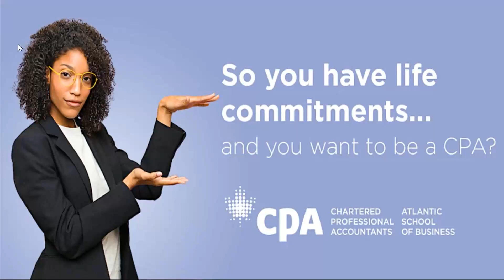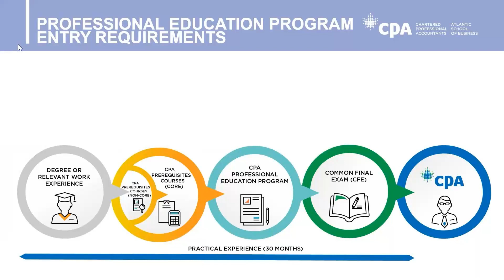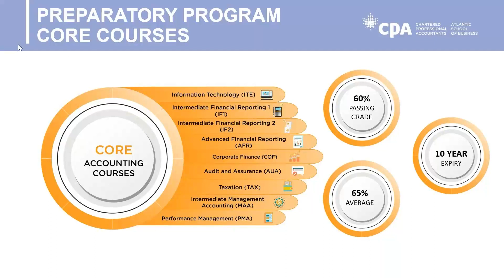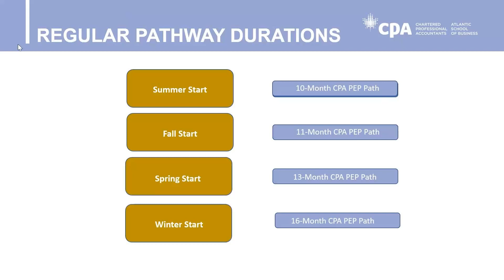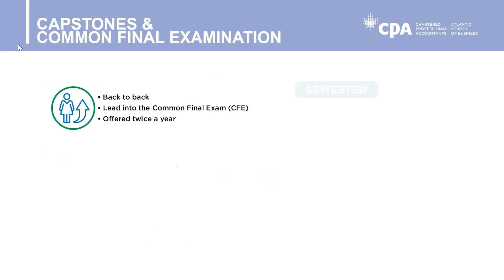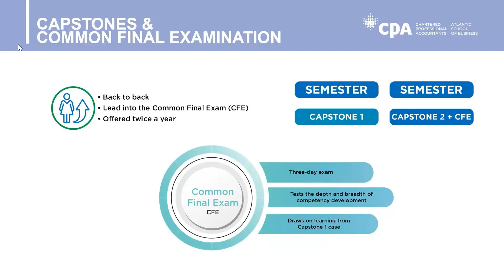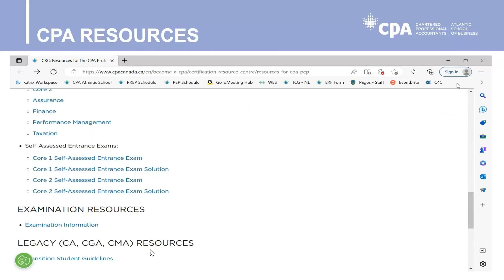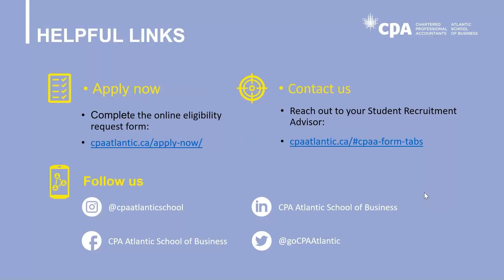So you have life commitments and you want to be a CPA?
So you want to get started in your CPA studies but you have other commitments? This session will address concerns about balancing your personal, work, and study commitments while pursuing the CPA designation. We will discuss different flexible pathways that will help you achieve a balanced schedule that works for you.